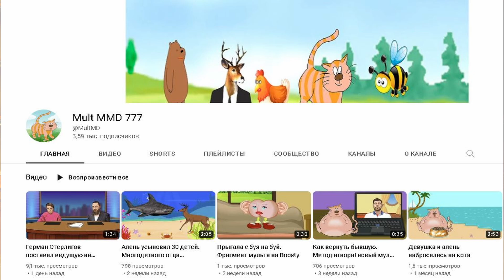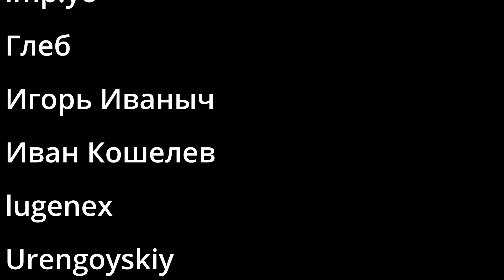Разжирел в браке и жена с тёщей решили меня посадить / история отношений